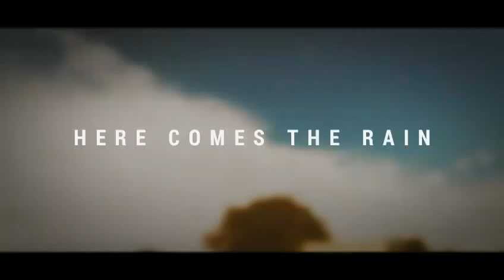Time lapse with nexus 4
Time lapse with nexus 4. Edited with Google auto awesome.